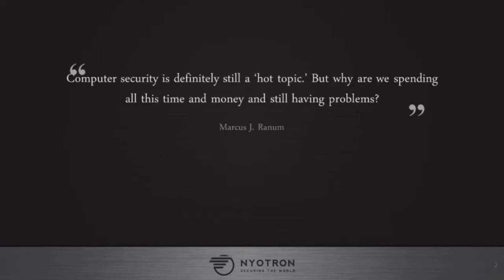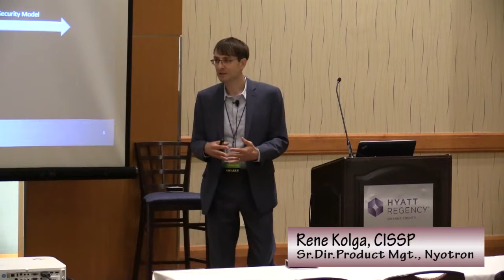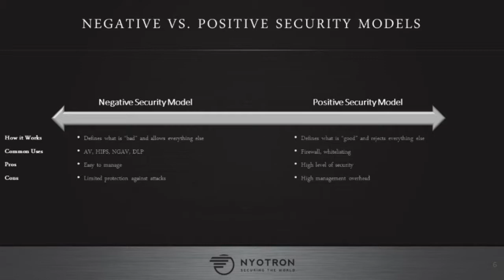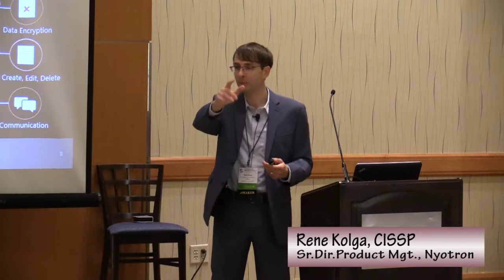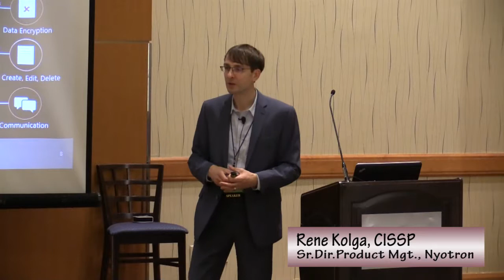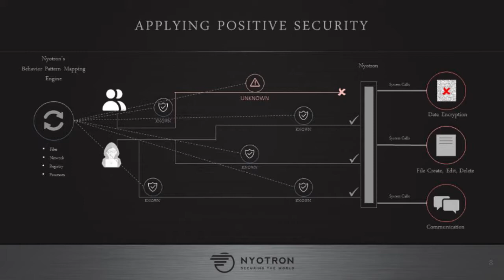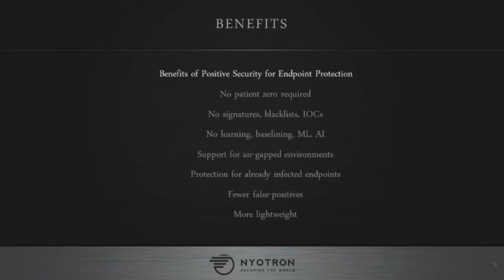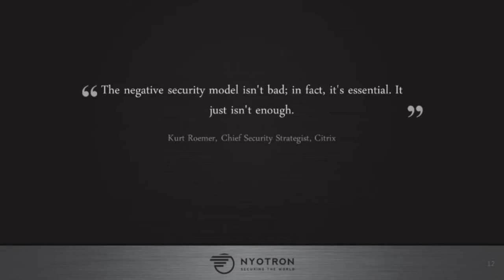CSS2018LAS23: Balancing Negative and Positive Security - Nyotron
Session 23: Balancing Negative & Positive Security to Strengthen Endpoint Protection by Nyotron
Speaker:  Rene Kolga, Senior Director of Product Management, Nyotron

Description:   Most organizations have deployed endpoint security. Still, they can’t seem to stop all existing and new threats, particularly fileless malware. They’re being infected, getting ransomware and/or having unwanted downtime. The reason is that they are only using solutions that try to track down everything “bad”. Relying solely on this negative security approach will eventually let some elusive new threat access your endpoint and its data. This presentation will describe a new OS-Centric Positive Security model that only allows legitimate operating system behavior to prevent damage such as data exfiltration, corruption, encryption and deletion. Since this model doesn’t care about the malware or attack vector, it’s highly effective for blocking damage.

Intended Audience:  Executives, Managers, Supervisors, Architects

This video was filmed at the March 13, 2018 Cyber Security Symposium held in Anaheim, CA